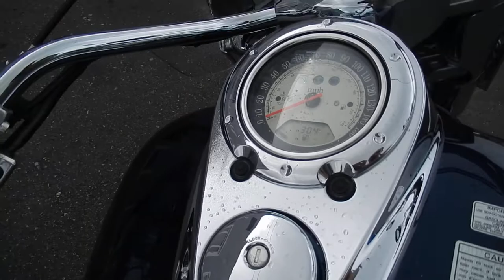No B9257 KAWASAKI VN2000